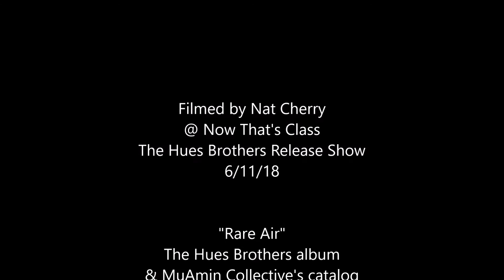Rare Air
Live performance at Now That's Class in Cleveland, OH
for "The Hues Brothers" Release Show 5/11/18
Shout out to Jacob Wynn and David Kasper for the horn section
or your preffered music service